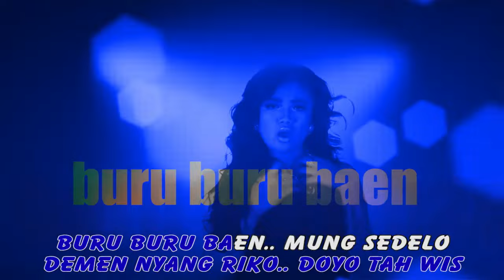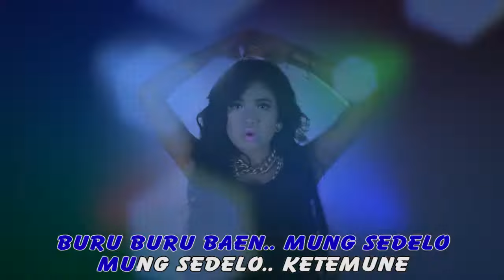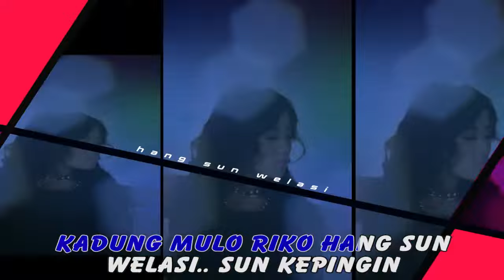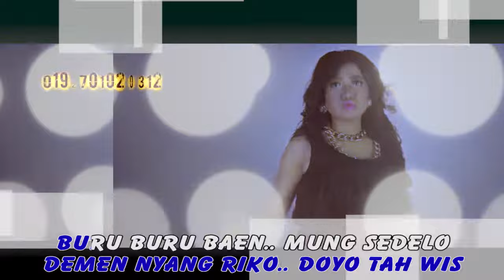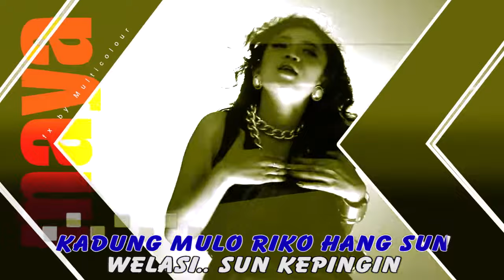Maya Natasya - Gage Caremno (Official Music Video)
Thanks ya ..

Title: Gage Caremno
Artist: Maya Natasya
Album: Top Hits Music - Manggang Ati ( ASVCD - 270 )
Songwriter: Dhani Gumintang

selamat menikmati ..

Available download & streaming on :
iTunes: coming soon ..
Spotify: coming soon ..
Deezer: coming soon ..